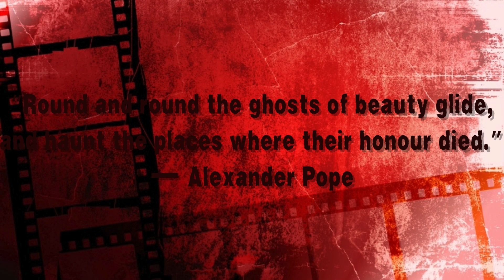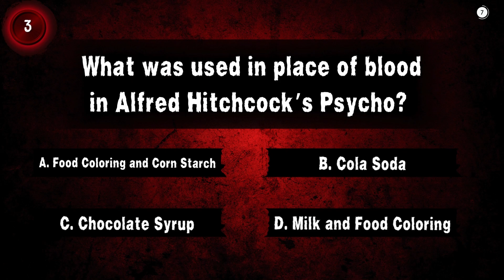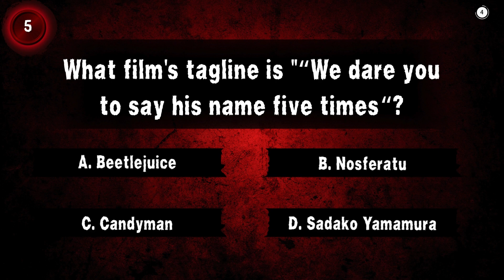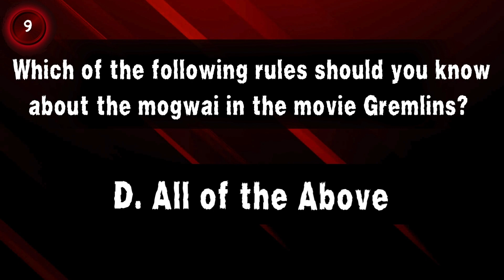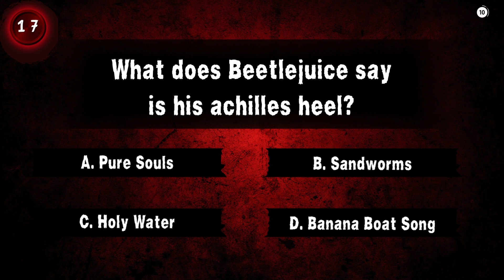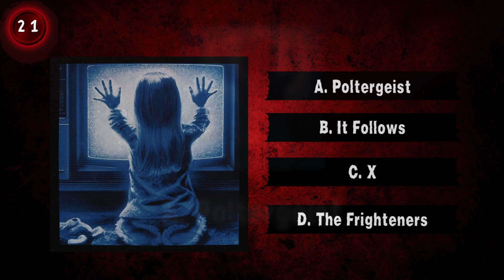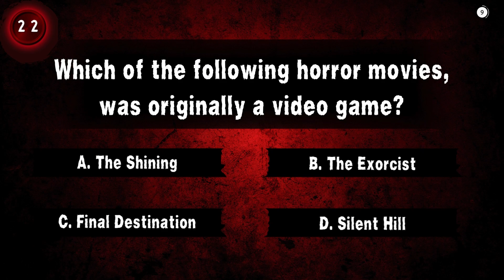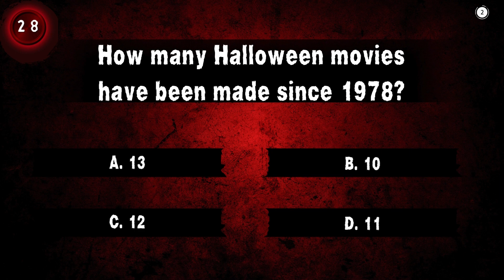Do You Dare to Play This Scary Movie Challenge? 30 Questions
Do you like scary movies?
How about scary movie trivia?

10 Identify by Picture
10 Multiple Choice Questions
10 Fill in the Blank

You have 10 seconds to answer each picture question and 15 seconds to answer each multiple choice and fill-in-the-blank.